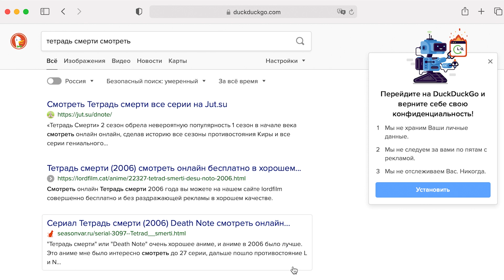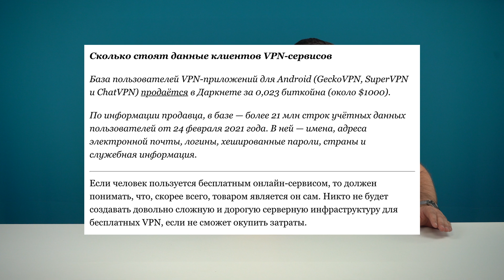Как начать пользоваться VPN и зачем он нужен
Как зайти на сайт, который заблокирован на территории моей страны? Зачем мне VPN, если я не ищу наркотики в интернете? Чтобы пользоваться VPN, нужны какие-то специальные навыки? На эти — и многие другие — вопросы мы отвечаем в нашем новом видео. Его нужно посмотреть самим, показать родителям, распространить среди друзей — и начать пользоваться VPN постоянно: эта привычка должна стать второй натурой для каждого, кто живет в России в наши дни.